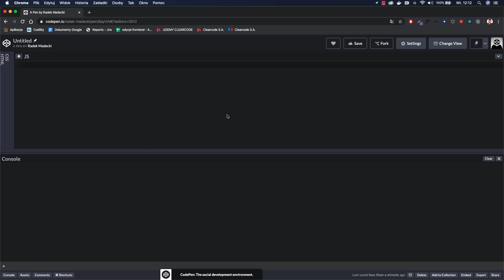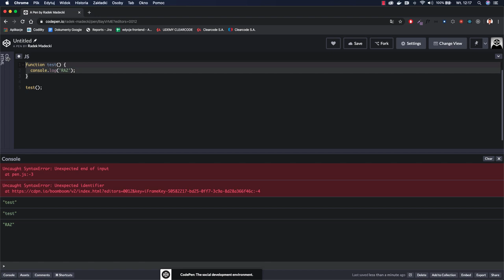Funkcje - podstawy | lekcja z kursu Frontend developer. JavaScript. Poziom podstawowy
Żądny wiedzy?